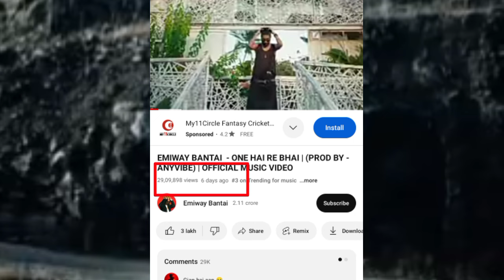EK THA GIAN 😂EMIWAY BANTAI REPLY BADSHAH WITH MEME GIAN HAI AAP 🤣 YOUG GALIB AINA TRACK IS FIRE🔥